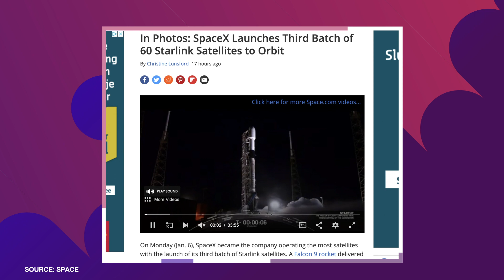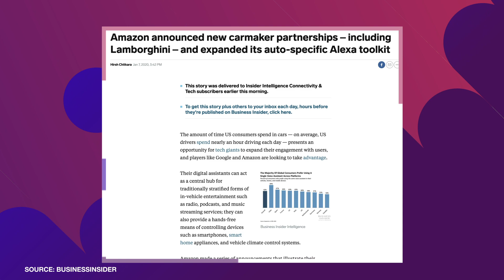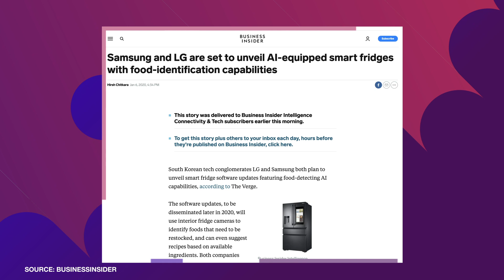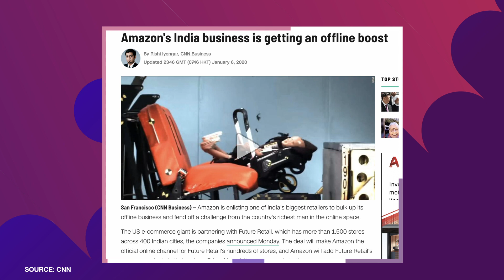Steven's week 148: News about SpaceX Starlink satellites, Alexa, Samsung, Instagram and Amazon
Happy New Year from Las Vegas! In the first show of 2020: 60 new SpaceX Starlink satellites launched, new Alexa and car manufacturer partnerships coming up (including Lamborghini!), Samsung presents its revolutionary AI fridge, Instagram’s active user growth is dropping and offline Amazon stores are opening in India.